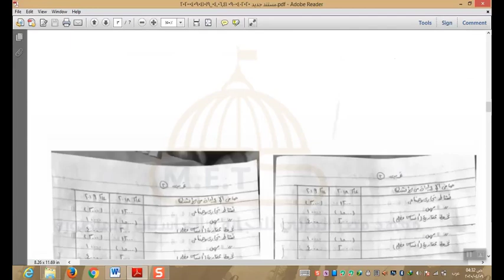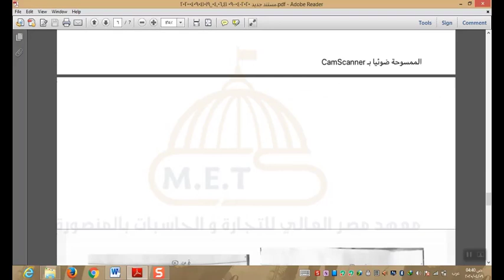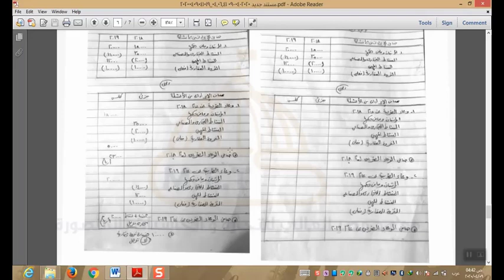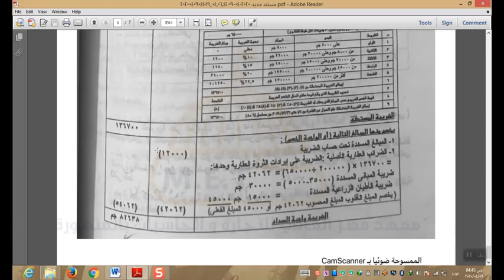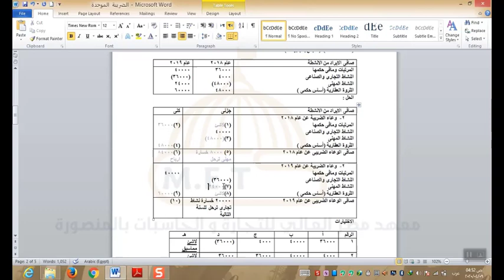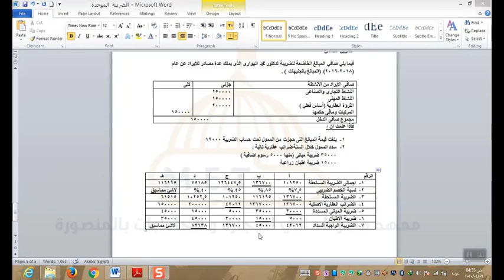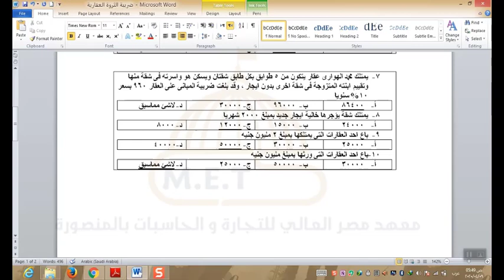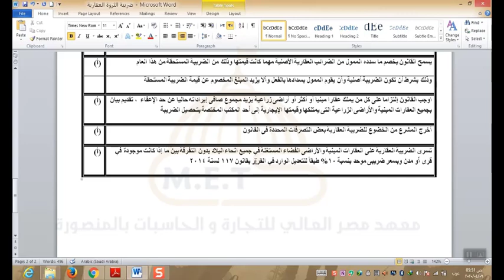محاسبة الضرائب 1 - السكشن الأول - م/ أسماء حسين